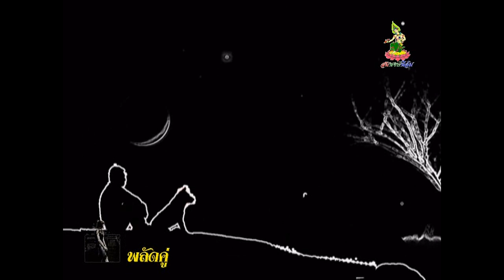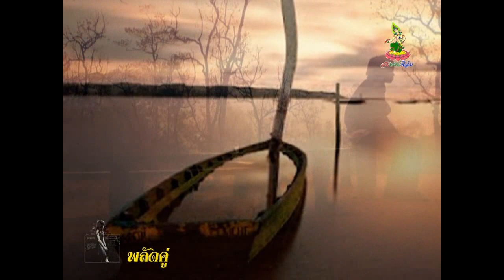พลัดคู่ SP FILM